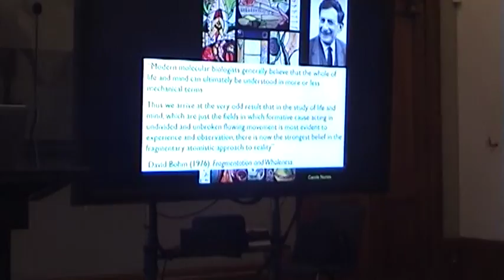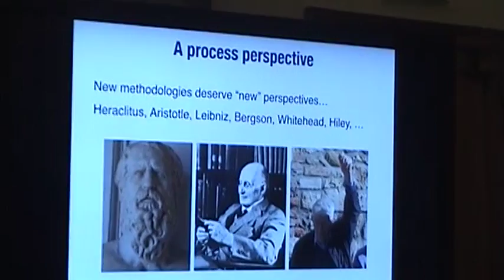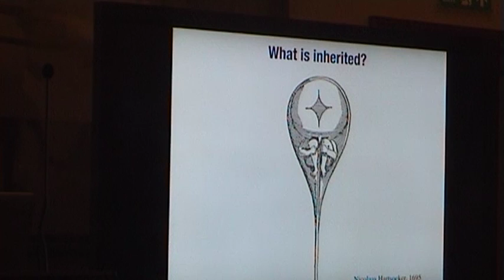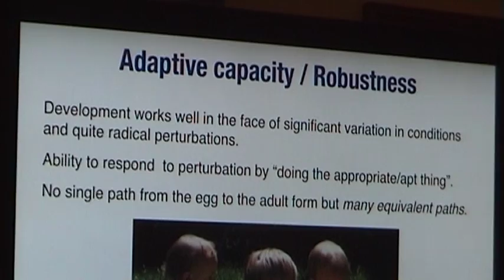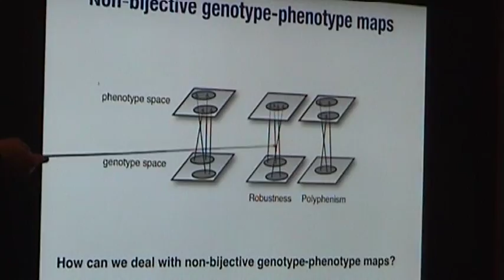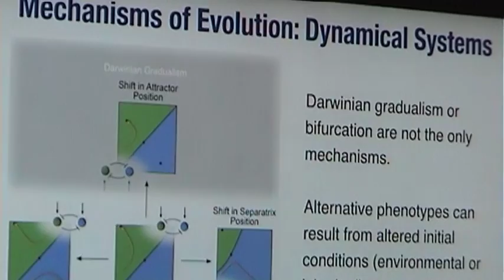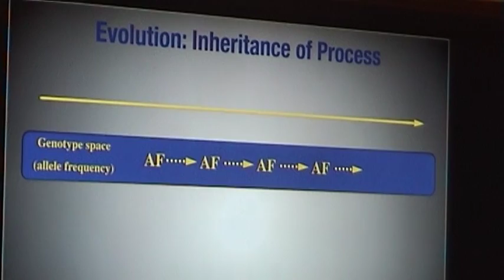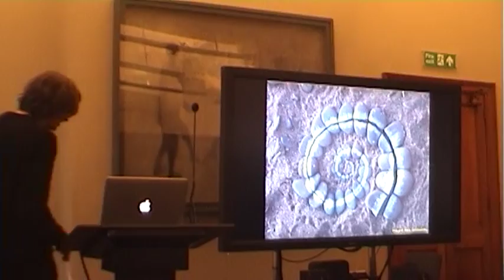Basil Hiley 80th - Nick Monk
Nick Monk lecture at Prof Basil Hiley's 80th birthday conference.